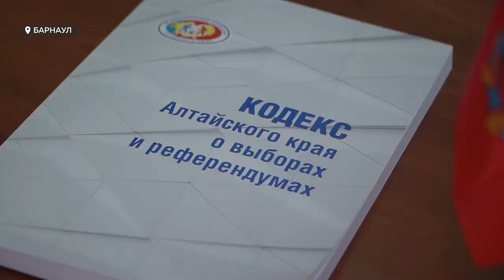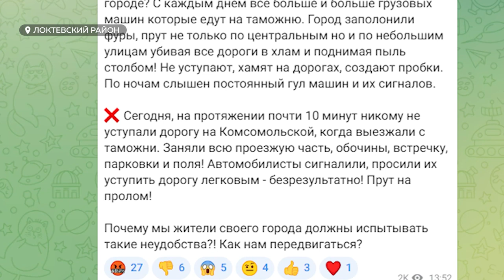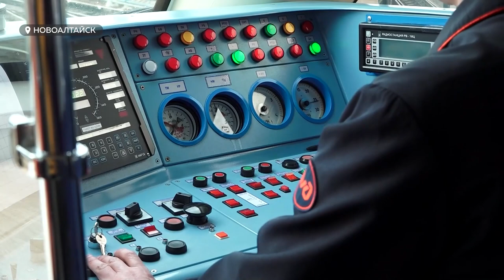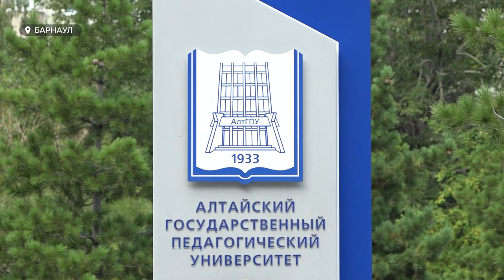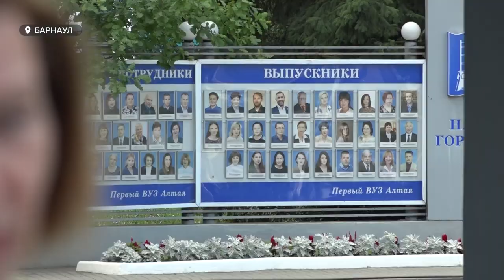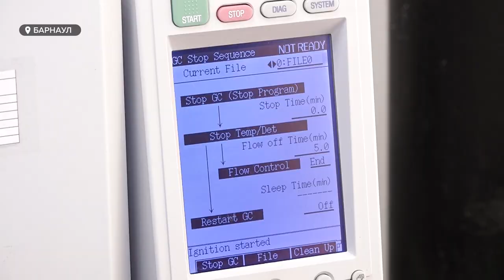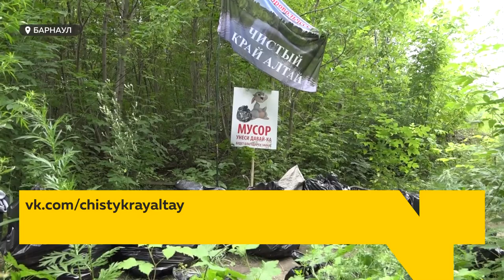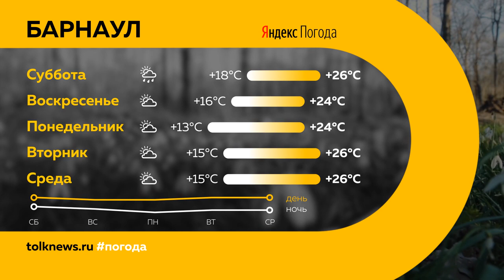"День с Толком". 05.08.2023. Итоги недели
Подводим итоги недели. Смотрите в выпуске:

00:00 Анонс
00:21 За кресло губернатора Алтайского края будут бороться шесть кандидатов
05:19 Жители Горняка в шоке от нашествия большегрузов
10:10 Накануне Дня железнодорожника Виктор Томенко посетил несколько важных объектов железной дороги и пообщался с работниками
12:25 Алтайский педуниверситет стал учредителем Ассоциации русских школ за рубежом
24:58 Уборка льна для текстильной промышленности
30:29 Активисты и юмористы стендап-клуба очистили барнаульский водоем
34:18 Погода